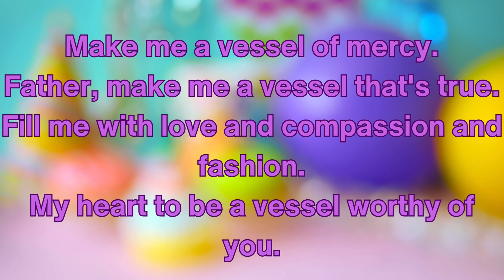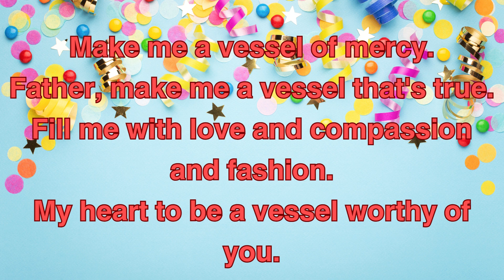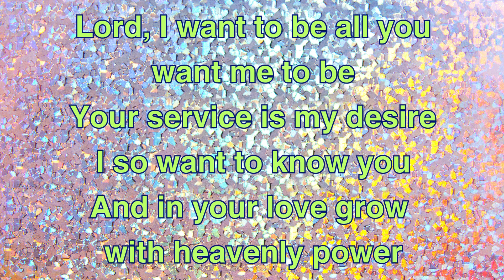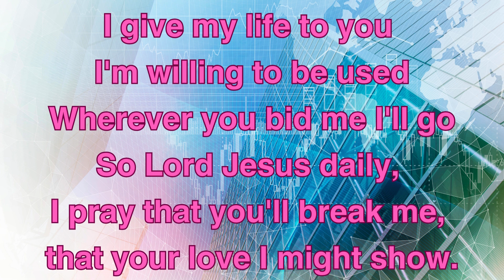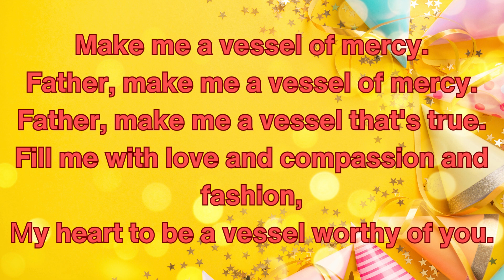Make me a vessel of mercy Father BY JEREMY WALDNER & GROUP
Make me a vessel of mercy.
Father, make me a vessel that's true.
Fill me with love and compassion and fashion.
My heart to be a vessel worthy of you.

Lord, I want to be all you want me to be
Your service is my desire
I so want to know you
And in your love grow
with heavenly power

I give my life to you
I'm willing to be used
Wherever you bid me I'll go
So Lord Jesus daily,
I pray that you'll break me,
that your love I might show.

All that's so...

Ooh, ooh, ooh, ooh, my heart to be a vessel worthy of you.

Father, make me a vessel of mercy.